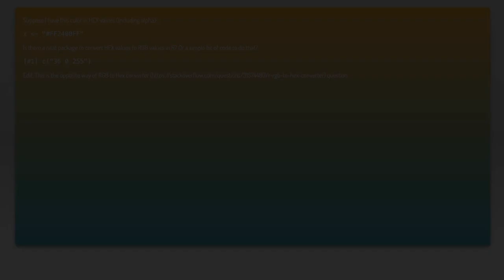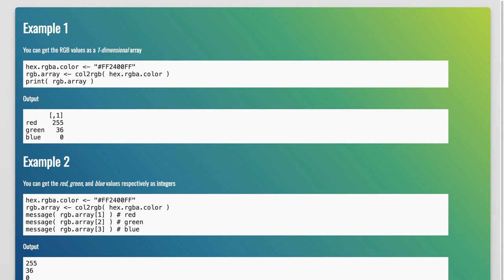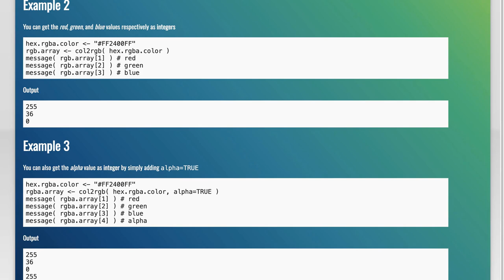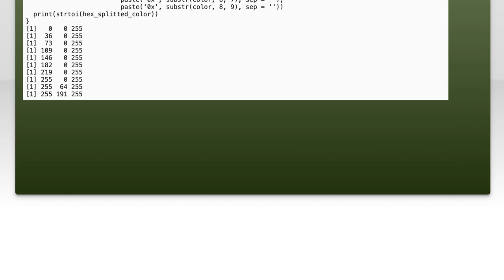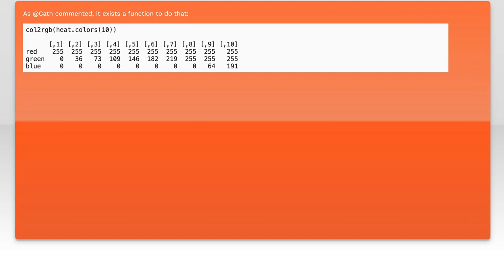R Hex to RGB converter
r: R Hex to RGB converter

Related to: r